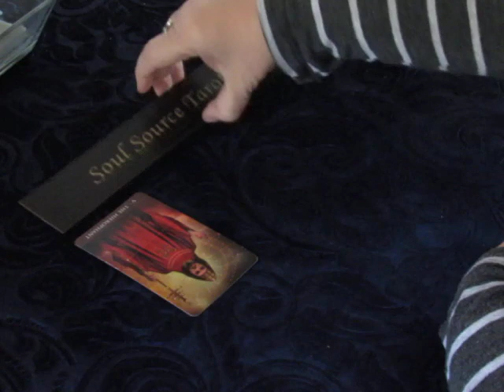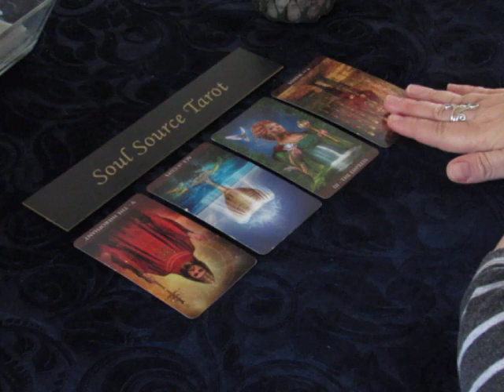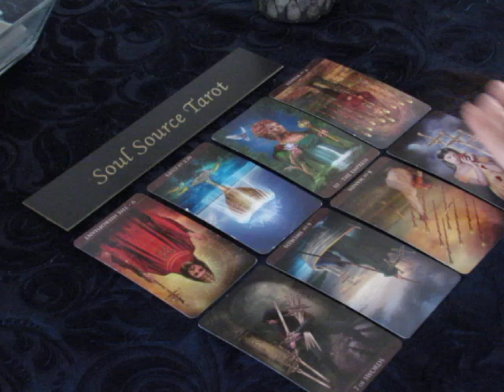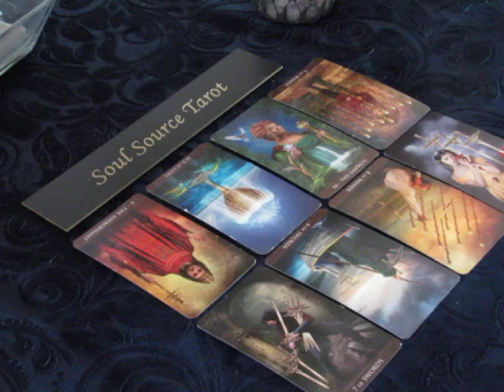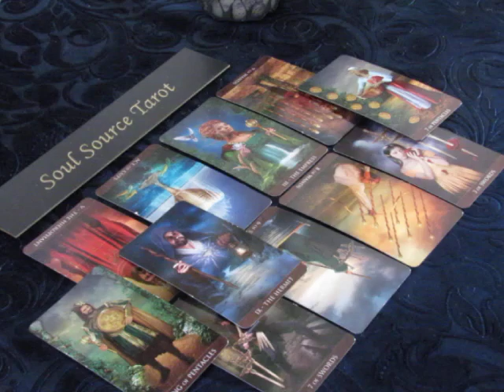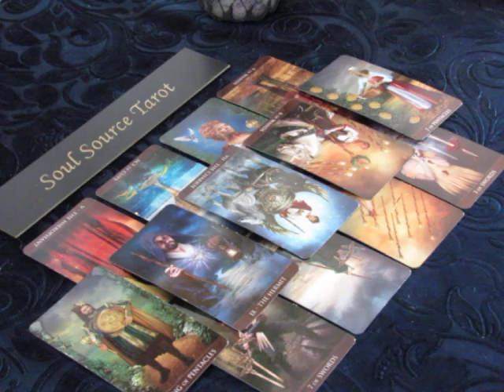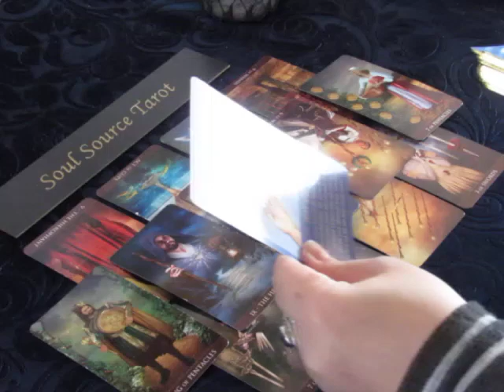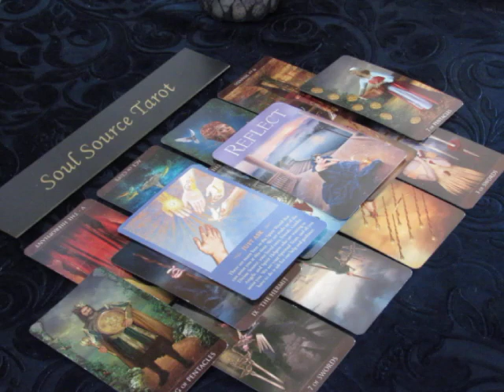~The Daily Vibe~What Do I Want? Sunday April 8 2018 Daily Tarot Reading